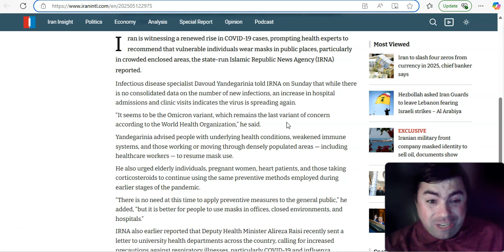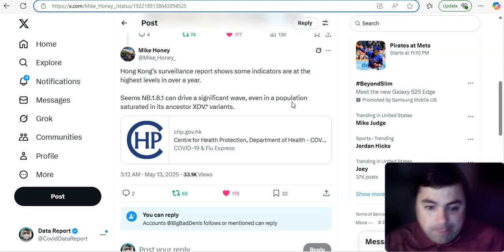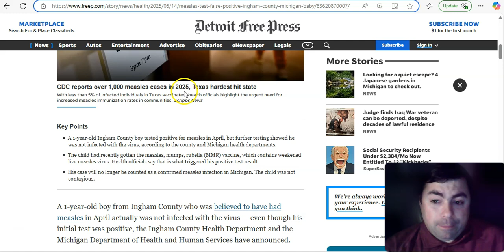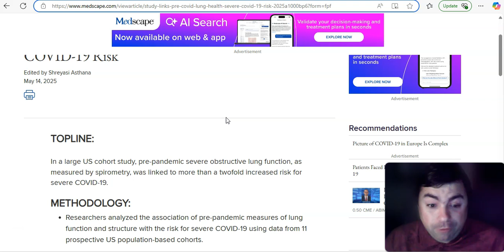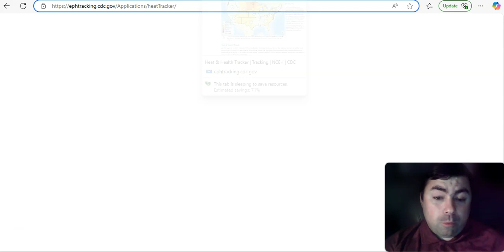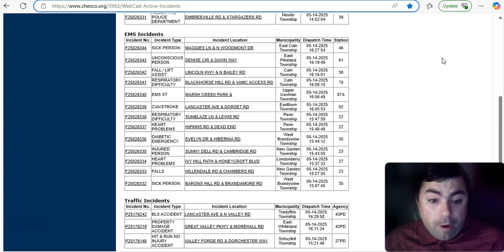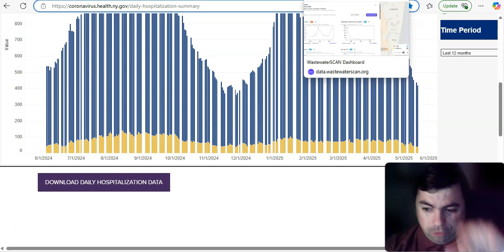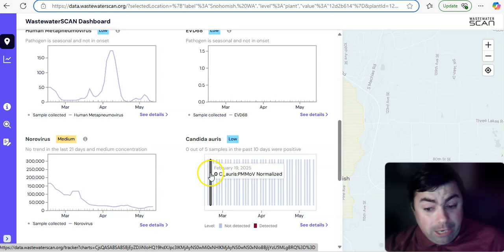The NB.1.8.1 Covid Variant Is Causing Covid Cases To Rise In Asia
The Wednesday edition of the virus update with the latest news and data of the day.